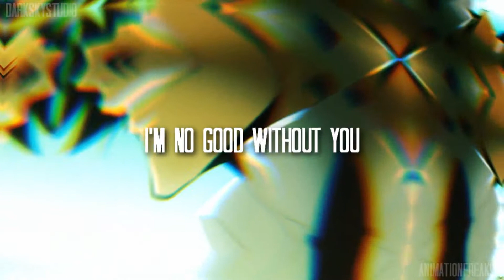[DSS] Doubt || Full MEP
Watch in 1080p HD. It's your best friend I swear!

Only approximately 2 months late from the original due date. J/k it's better late than never.

I got nothing else to say. Enjoy.

0:00 | Studio intro: made by AquarianFrostAngel91
0:14 | MEP Intro: AnimationFreak91
0:22 | Part 1: lunarnightwing [Jujutsu Kaisen]
0:35 | Part 2: MafiaGravity [Bungou to Alchemist]
0:46 | Part 3: AnimationFreak91 [Bungo Stray Dogs]
0:58 | Part 4: Alice Phantom [Miraculous Ladybug]
1:11 | Part 5: Mia Hikari [Tower of God]
1:23 | Part 6: AquarianFrostAngel91 [Seven Deadly Sins]
1:35 | Part 7: lunarnightwing [Yukoku no Moriarty]